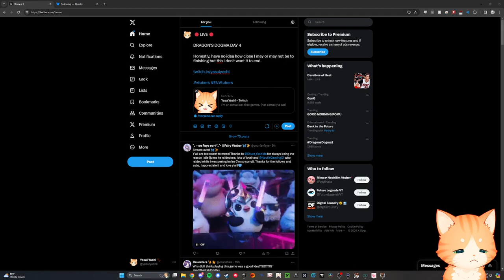Yasui Yoshi plays Dragon's Dogma 2 [Part 5]